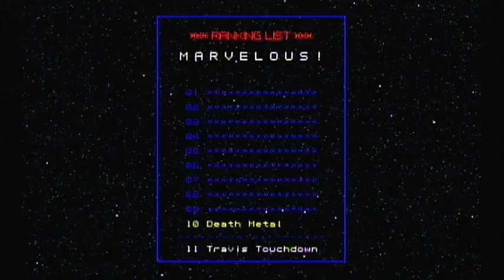Boss Battle (Death Metal) No More Heroes Part 2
Have fun